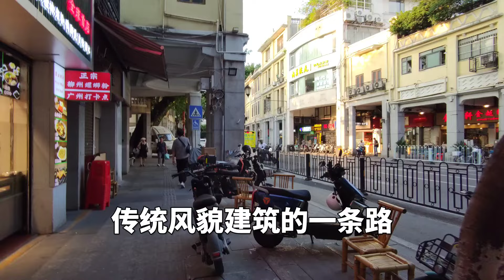实拍广州街头最新现状，这画面出人意料，大家都看看吧